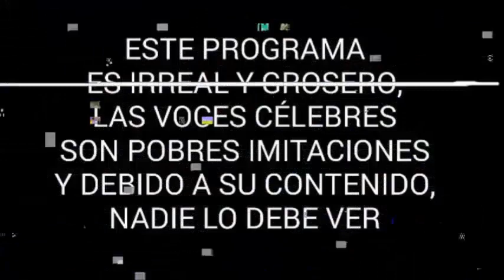Critica: "Cabin Fever" (2002)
Banda sonora (en orden de aparición):.

Cabin Fever Theme

Alien Ant Farm - Movies

Weird Al Yankovic  You make me

Oingo Boingo - Who do you want to be

The Offspring - Come out and play